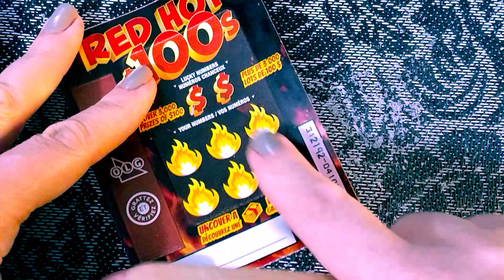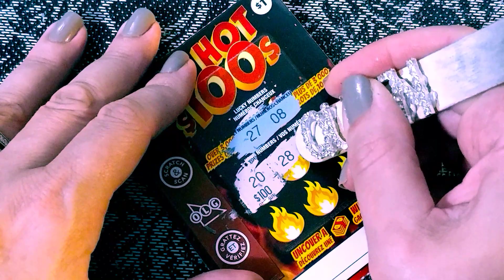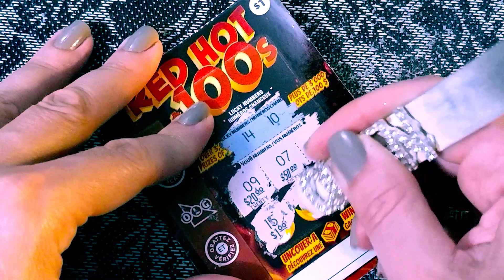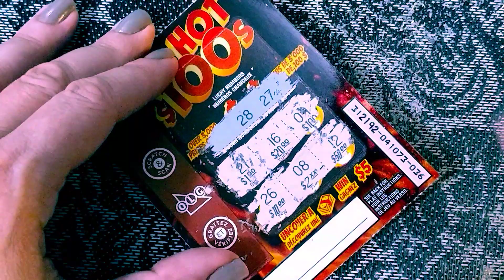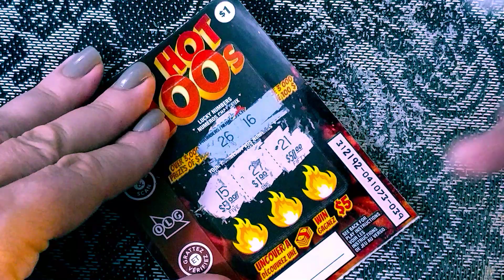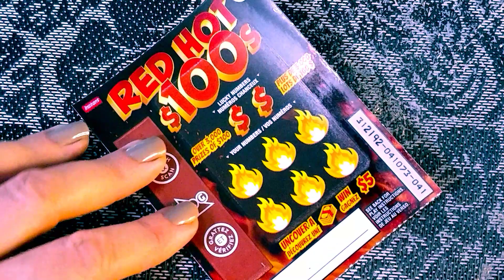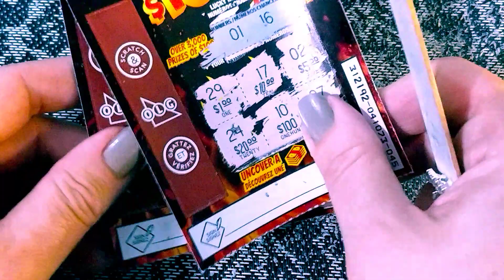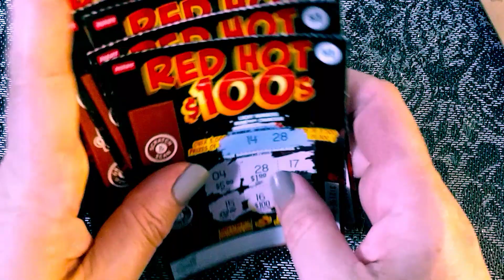👸 QUEEN vs 🤴 KING "RED HOT 100s " WHOLE BOOK Scratch Off Battle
The QUEEN'S SCRATCH OFF battle #2 with the Canadiancratchoffking. 💥$1 RED HOT 100s 💥 Whole Book battle #2. Watch and see who 🤪 WINS the most 💰CASH💰. Check out Video of  Canadianscratchoffking to see what he 🎉WINS. The BOOK contains 50 SCRATCH OFF TICKETS, 25 for the 🤴KING, 25 for the 👸 QUEEN.

I will be POSTING A NEW SCRATCH OFF VIDEO 😜 EVERYDAY.